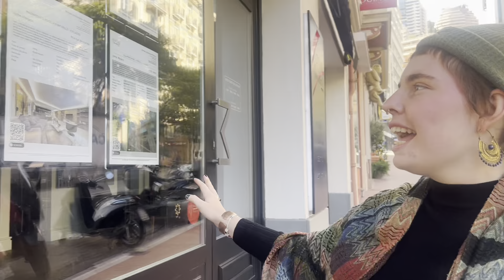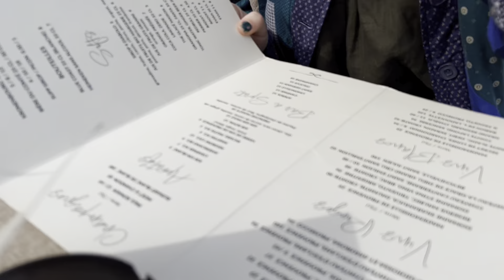3 Countries in one